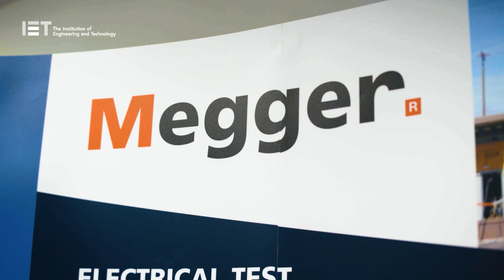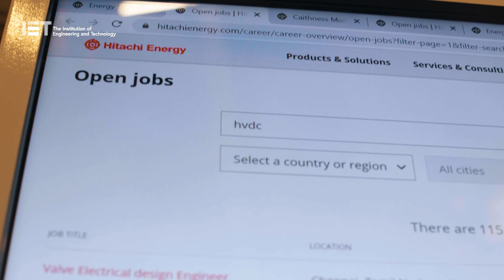ACDC is one of the world’s key conferences for HVDC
Hear from some of the attendees at ACDC – the international conference on AC and DC Power Transmission. ACDC covers new technology in HVDC and HVAC, as well as progress reports on Europe’s major transmission projects. Find out more about this popular engineering conference